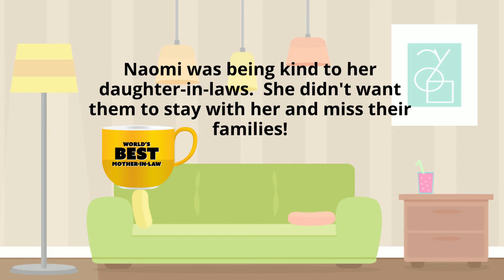Sept 19 Lesson Kindness ruth 2021